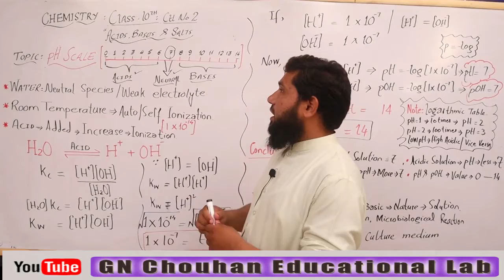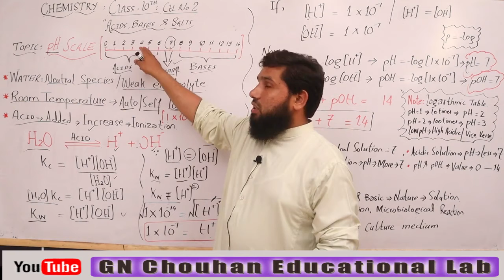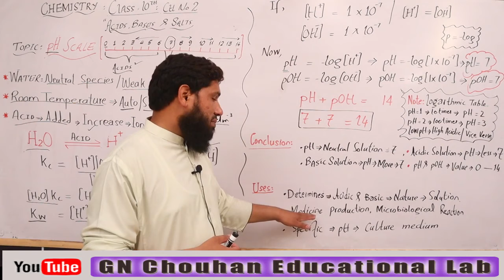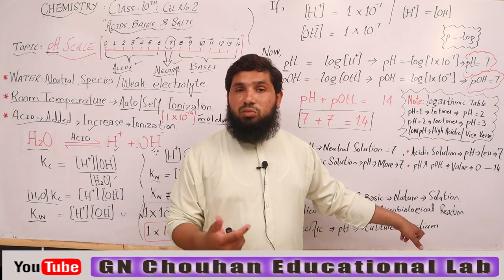ACID BASES AND SALT. pH scale. Ch# 2. Class 10th Chemistry.